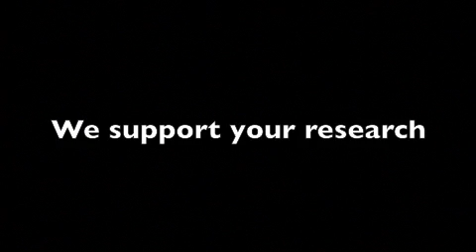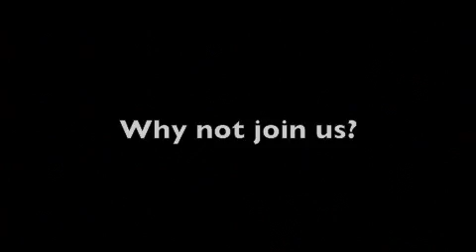Introduction to Ethnobotany MSc at Kent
Convenor Dr Raj Puri explains the basic structure and content of Kent's Ethnobotany MSc, an intensive 1 year programme.